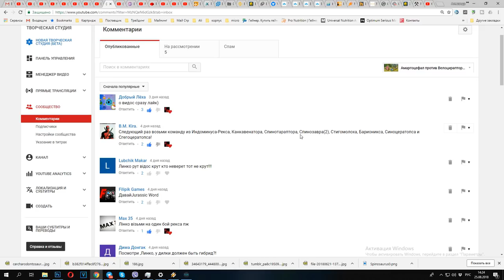Конкавенатор Барионикс Спинозавр Jurassic World Alive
Конкавенатор Jurassic World Alive
Желающим помочь рублем) -